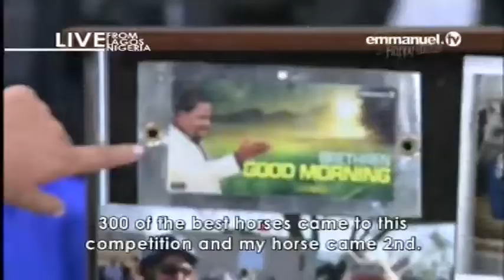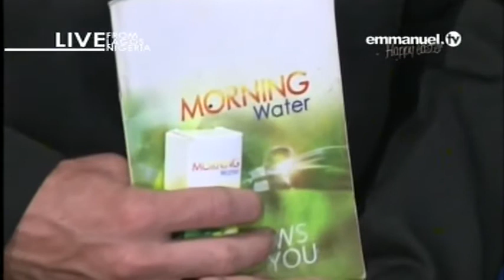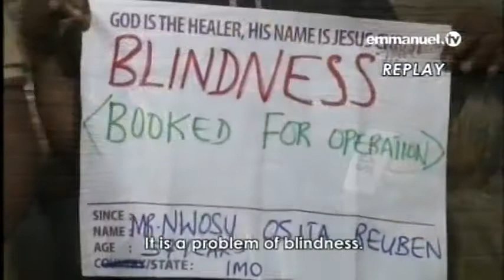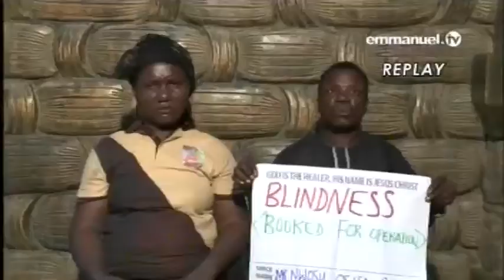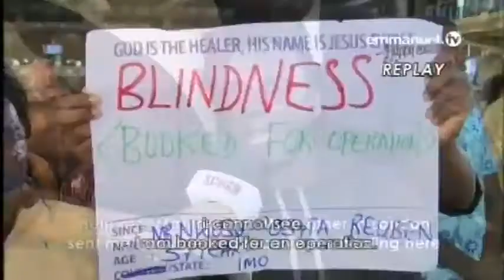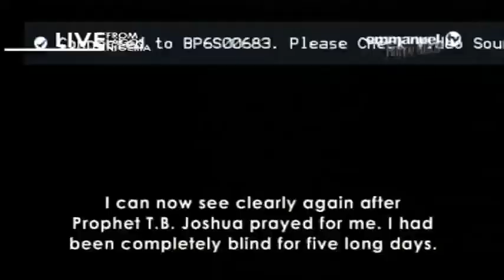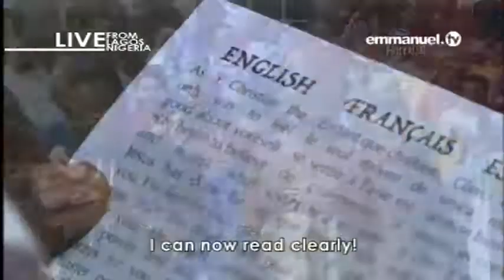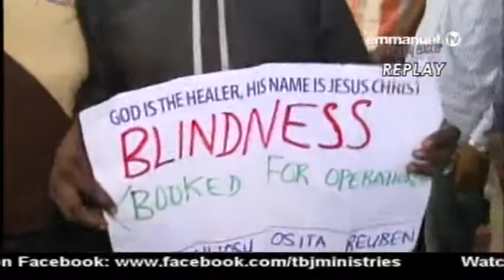EMMANUEL TV LIVE SERVICE SUNDAY 16 04 2017 TESTIMONIES HENIE BADENHORST VIDEO 3 OF 14